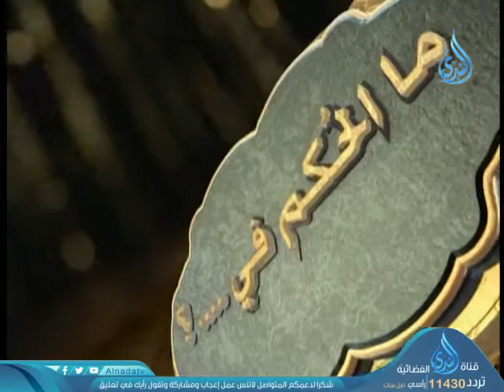أهل الذكر | الشيخ شعبان درويش 10-2-2020